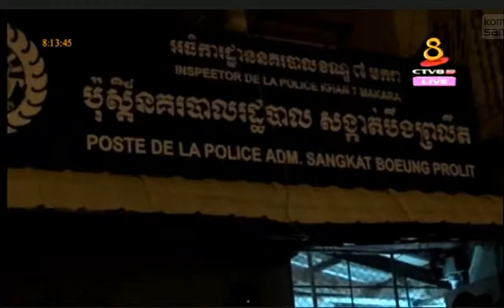CTV8 HDTV Live 17 March 2015|CTV8 HDTV Hot News 17 March 2015